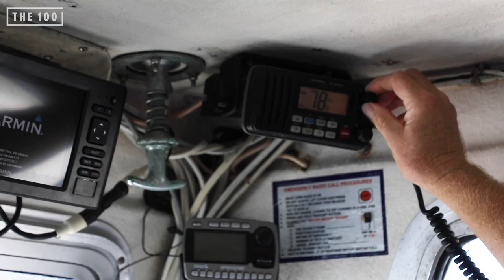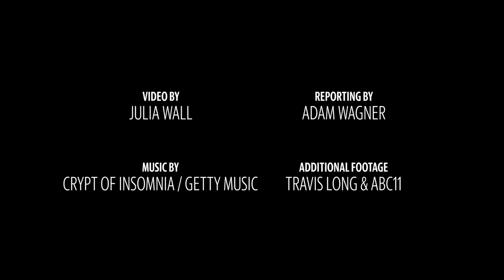Journey Across the 100: Carteret County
Journey Across the 100 is a listening tour through all 100 counties in North Carolina, hearing from residents about the issues that matter most to them in 2020. Carteret County, population 69,524, is located in eatstern N.C.